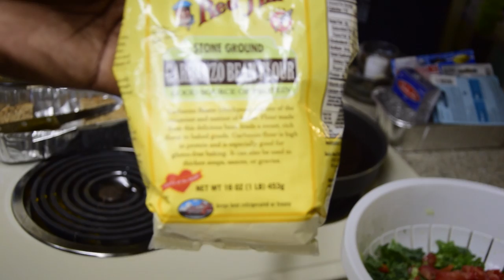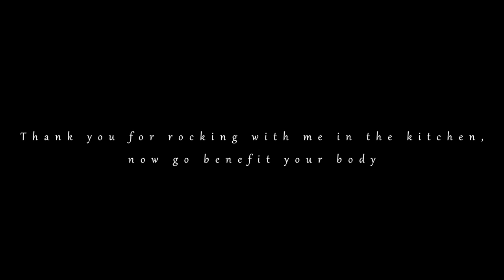HomeMade Alkaline Salad W/M'ster Lewis Dr Sebi Approved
If you would like to see and be apart of Conscious Mindz growth share some love and support with some donations everything goes to the music, equipment and creativity ..

"Giving Of Good Vibes" The Album Is Coming SOON !!